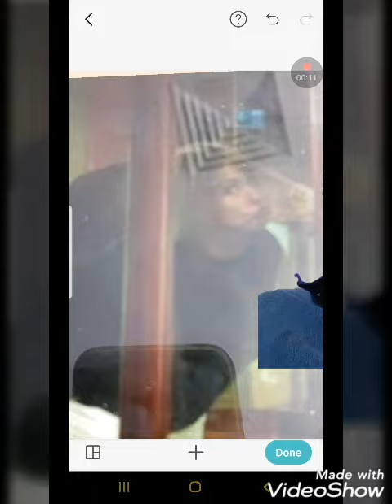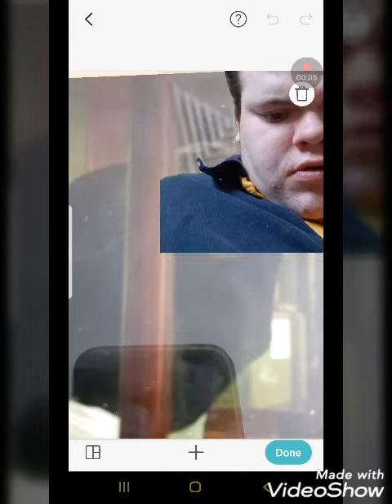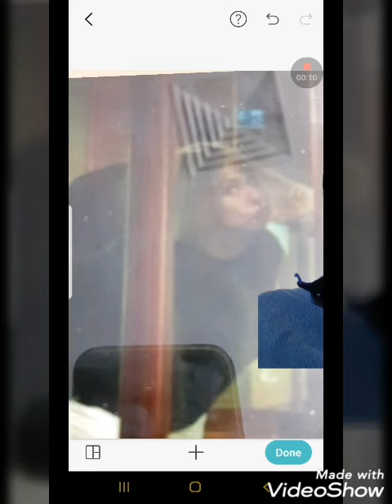Western Australia Museum Ronan